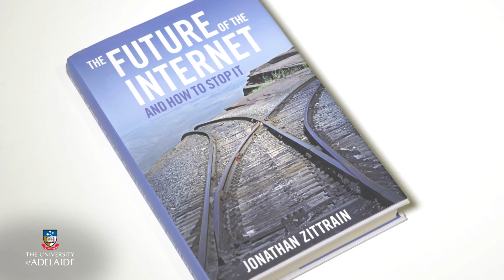Cyber101x: Introducing Jonathan Zittrain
Cyber101x
Cyberwar, Surveillance and Security
Week 1: Introducing Jonathan Zittrain